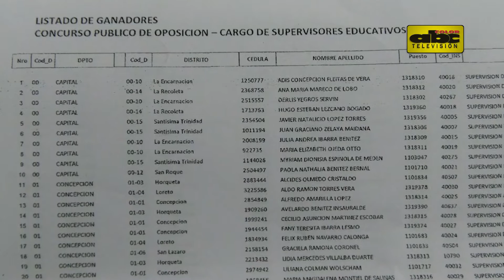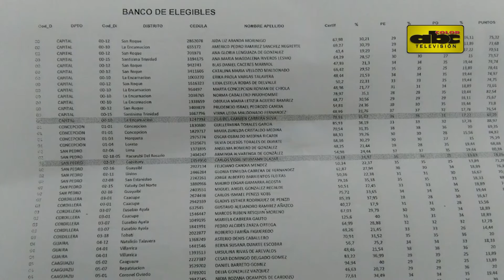Dan a conocer lista de ganadores para el cargo de supervisor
De los 283 vacancias para el cargo de supervisor educativo a nivel nacional  en total se presentaron 461 postulantes . Casi la totalidad de los cargos vacantes fueron cubiertos informò la Viceministra de Educación Maria del Carmen Gimènez.